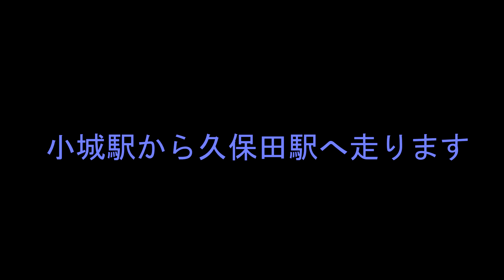【佐賀県】東奔西走 小城駅～久保田駅篇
Let's drive to the station.

国道が混んでいたために違うルートで
この駅もまた分岐点になってるのを
最近まで知らなかった訳であります。
最後に電車に乗ったのはいつだった事か
それすら忘れる程の昔になりますか・・・

基本的には佐賀県を走っています
ひねくれ者なので山道が多いです

Basically I run mainly in Saga.
I like mountain road are many mountain road.